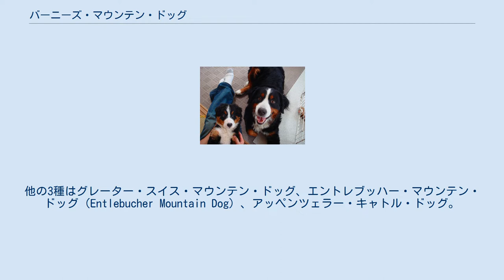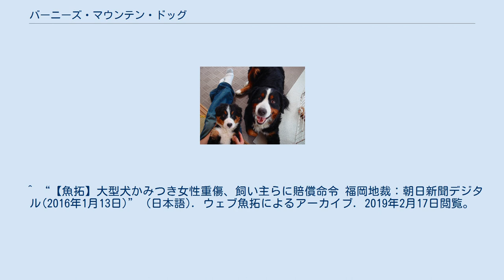バーニーズ・マウンテン・ドッグ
バーニーズ・マウンテン・ドッグ(Bernese Mountain Dog)は、大型犬の一種。
通称はバーニーズ。
略称はBMD。
別名はベルナー・ゼネンフント、バーニーズ・キャトル・ドッグ。
 スイス原産のマウンテンドッグ4犬種のうちの1種。
他の3種はグレーター・スイス・マウンテン・ドッグ、エントレブッハー・マウンテン・ドッグ（Entlebucher Mountain Dog）、アッペンツェラー・キャトル・ドッグ。
 およそ2000年以上も前から、アルプスの厳しい気候の中で、牧畜犬、護衛犬としてだけではなく、ミルクや乳製品、農産物などの輸送・運搬の際に荷車を引くなどの仕事をしていた古い犬種。
名前は原産地ベルン市にちなんでつけられたもので、山岳地での活動に耐えられる犬という意味。
スイスではベルナー・ゼネンフント（ベルンの山犬）と呼ばれている。
ベルンの英語読みから「バーニーズ」と呼ばれるようになった。
祖先犬は、ローマ帝国がスイス侵攻時に連れてきたマスティフ種といわれる。
生活地が限定的だったため地犬との交配が比較的少なくてすみ、シンボルの長く美しい被毛を維持できたと思われる。
 降雪の中で 親子 絶滅に瀕していた時期があり、少ない個体から数を増やしたため上記のような特定の病気や特徴が出やすい。
 ^ “【魚拓】大型犬かみつき女性重傷、飼い主らに賠償命令 福岡地裁：朝日新聞デジタル(2016年1月13日)” (日本語). ウェブ魚拓によるアーカイブ. 2019年2月17日閲覧。
 ^ ひも放した飼い犬が女児の顔を噛み重傷負わす飼い主の女逮捕　和歌山・御坊